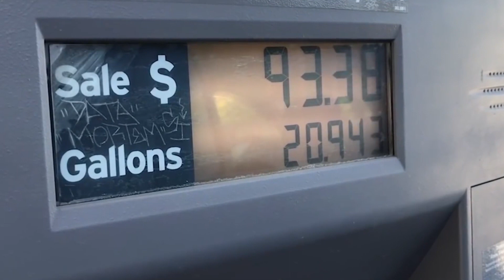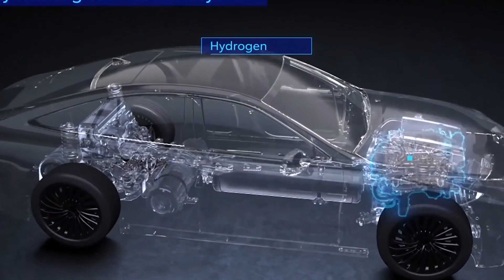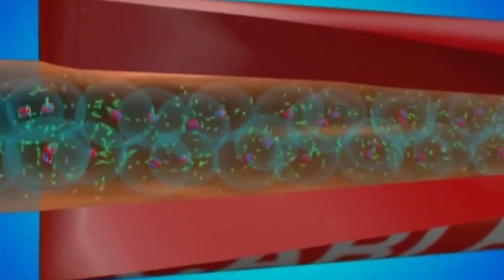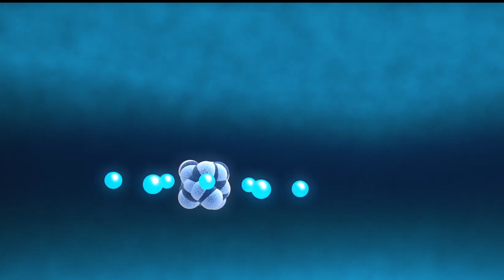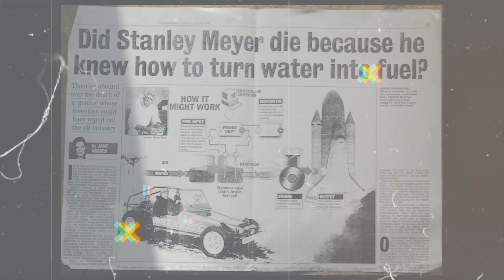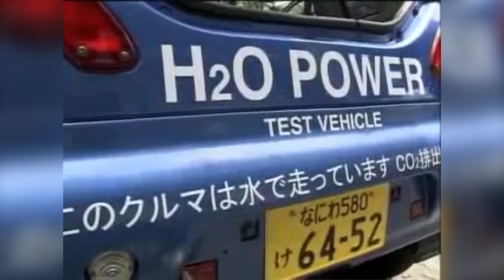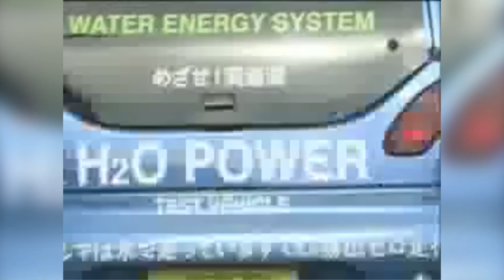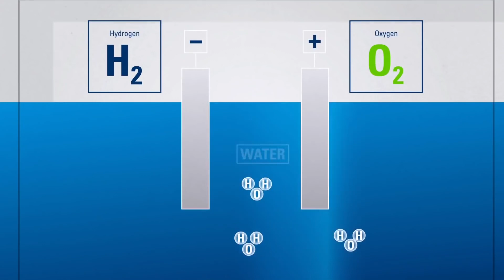Why Can’t We Have Truly Water-Fueled Cars?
Water fueled cars are possible but not the way you think it would be! With the rise in fuel prices it makes a lot of sense for us to think about alternative sources of energy to power our vehicles. The best option we have right now would be hybrid electric vehicles like what we have from Toyota or battery electric vehicles like the ones from Tesla.
But have you ever thought of running your vehicle just by using water? It makes a lot of sense, at least in theory, to use water, because water happens to be the most abundant naturally occurring substance on our planet, so why not somehow build an engine that could use water as a source of fuel, considering how abundant it is. If that happens transportation would be a lot cheaper right? But wait there is a problem, Water is not a fuel, therefore it can never replace gasoline powered vehicles or even electric vehicles. Let us explain why.

The 21st century witnessed massive innovations and impressive technological advancements, but we still don't have a new source of energy that could power our vehicles apart from electric vehicles and gasoline vehicles.

Welcome to TechnoWiz. In this channel we will explore today's most amazing and useful technology. We will also dive into technology of the future, as well as technology news, technology involving space, and interesting facts about new technology.